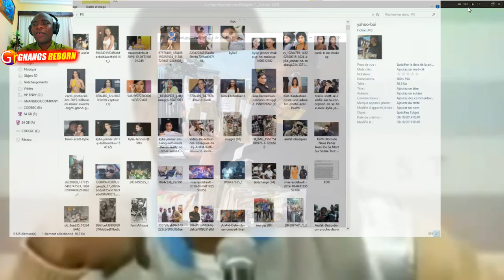LE MYSTÈRE DE L'ARGENT DU RITUEL !